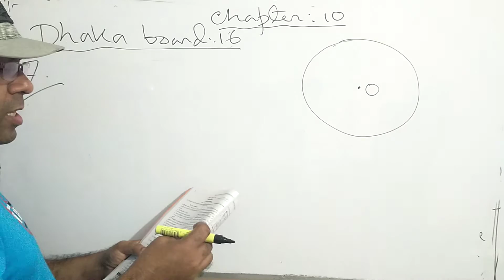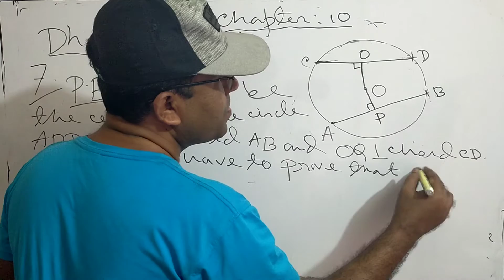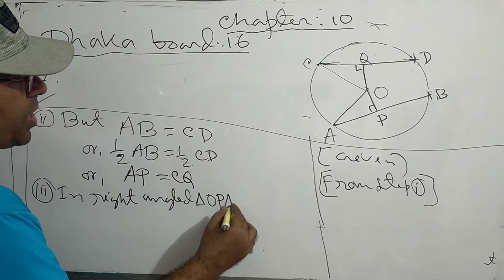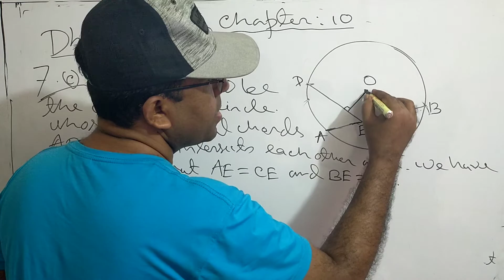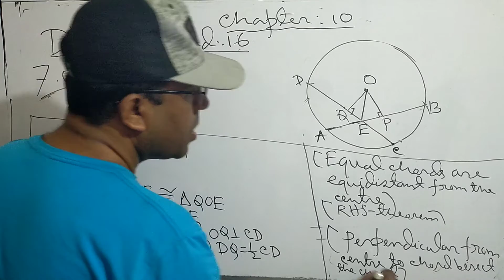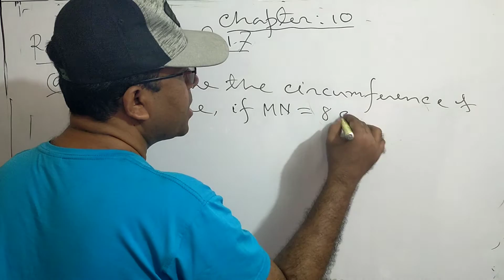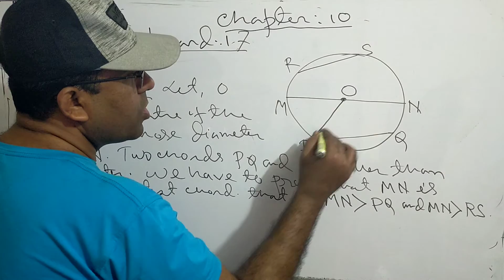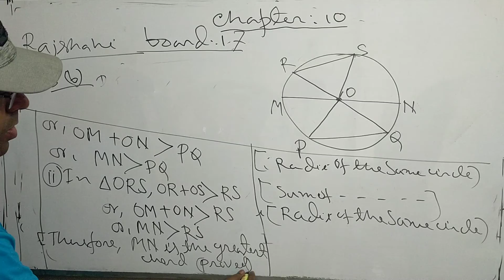Class Eight Math chapter 10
class Eight Math Exercise 10